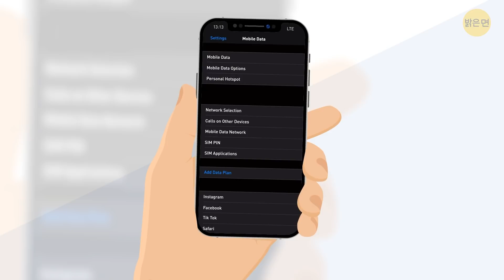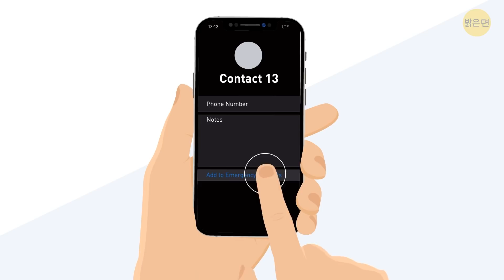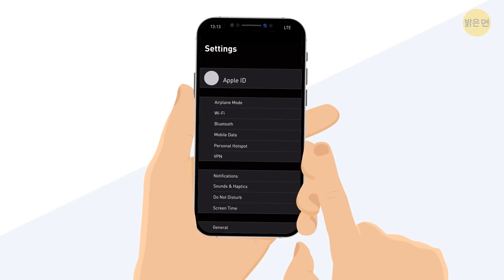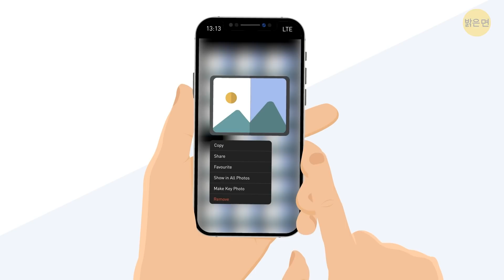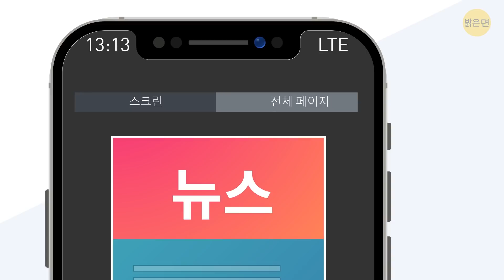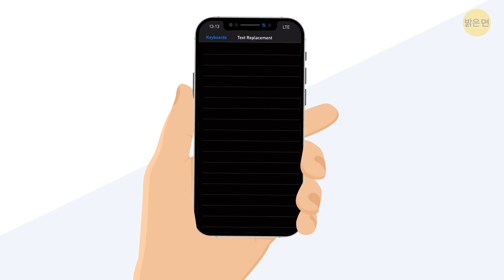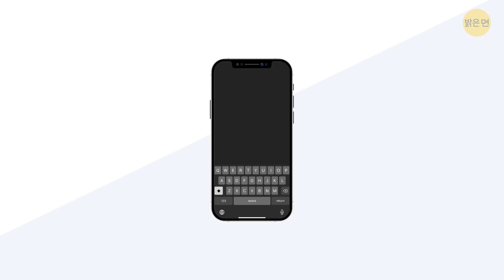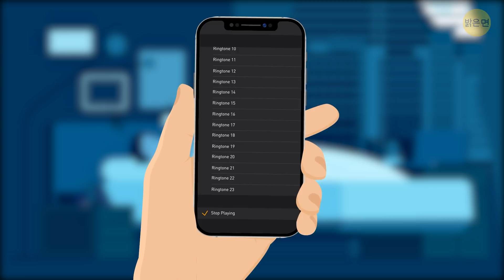아이폰에 듀얼심이 없는 이유와 듀얼심 기능을 사용하는 방법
우리는 대부분의 시간을 스마트폰과 함께 보냅니다.  하지만 스마트폰의 트릭과 숨겨진 기능을 모두 알고 계시나요? 예를 들면, 아이폰에서는 듀얼 SIM 카드 기능을 쓸 수 있는 방법이 있답니다. 정말 식은 죽 먹기죠. 한번 알아 볼까요?